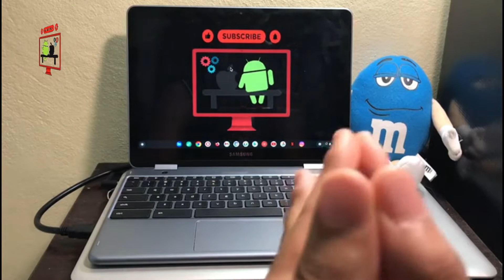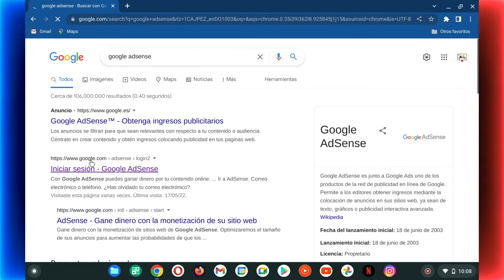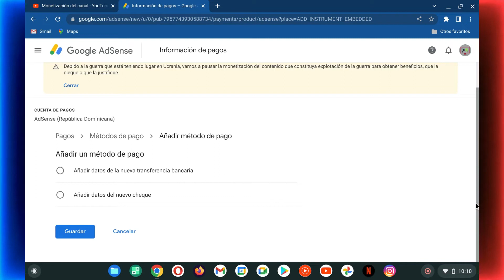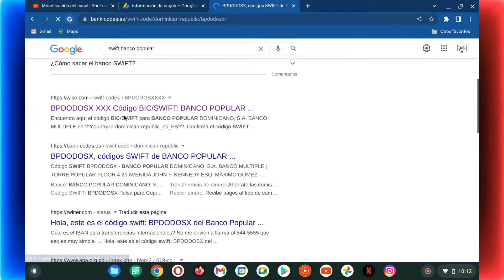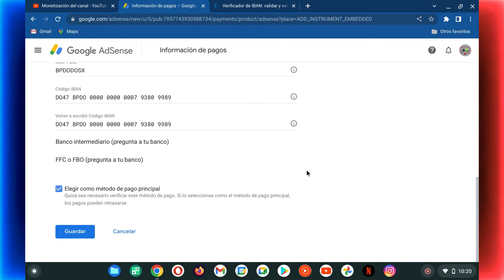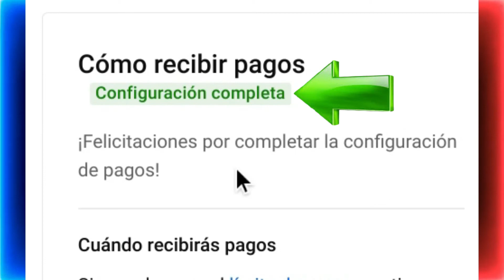✅COMO AGREGAR EL METODO DE PAGO EN GOOGLE ADSENSE PARA RECIBIR EL PAGO DE YOUTUBE EN 2024 !!